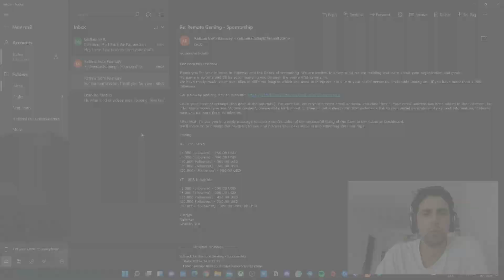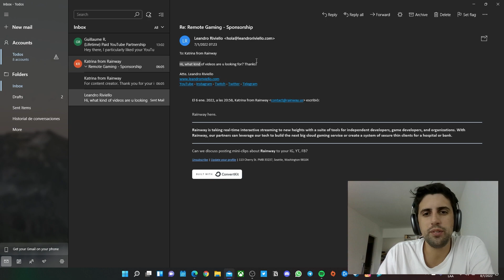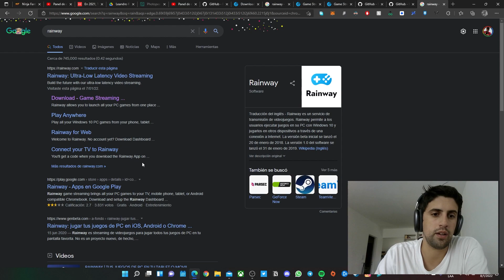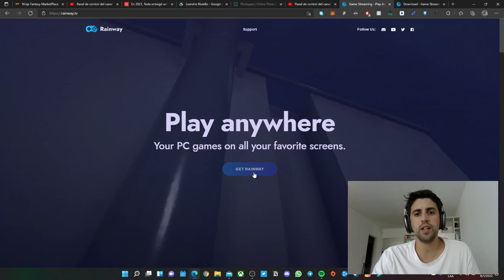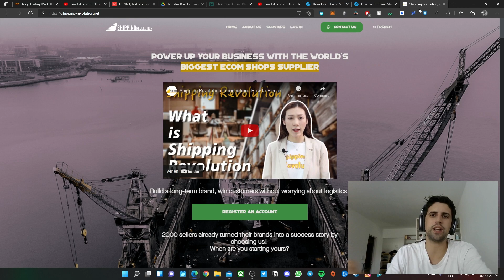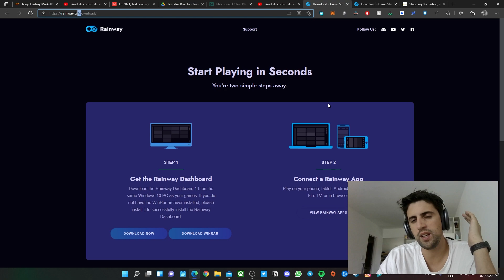CUIDADO! ESTAFA A YOUTUBERS! Rainway App!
No te confies y tene mucho cuidado cuando te lleguen estos mails!

Host: @leandroriviello
Editor: @rodripastor